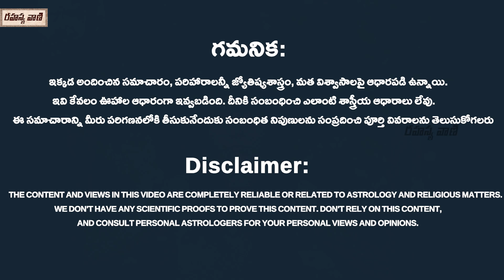గంగా పుష్కరల్లో ఈ ఒక్క మాత్రం చదివి స్నానం చేస్తే మన పాపాలు పాఠాపంచలవుతాయి || Rahasyavaani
గంగా పుష్కరల్లో ఈ ఒక్క మాత్రం చదివి స్నానం చేస్తే మన పాపాలు పాఠాపంచలవుతాయి